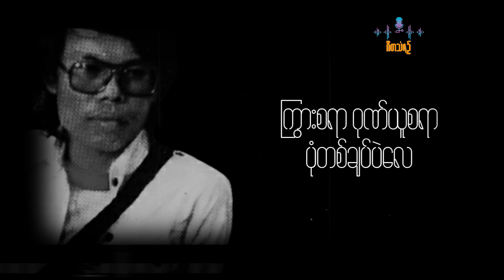လူငယ်ခြေကျ စိုင်းထီးဆိုင်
သံစဥ်/စာသား - စိုင်းခမ်းလိတ်